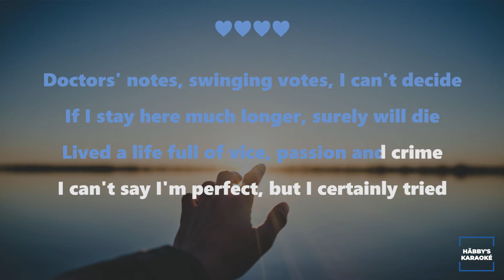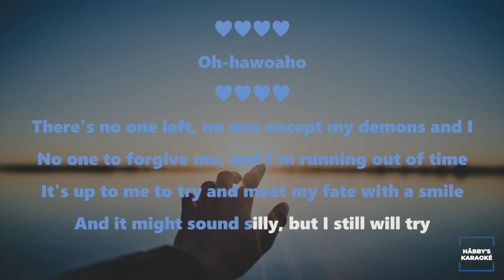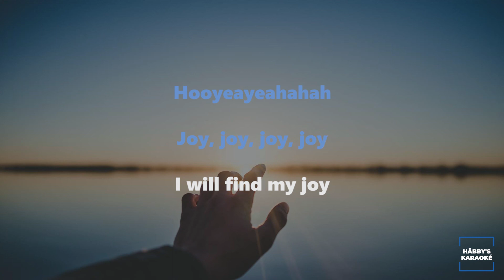X Ambassadors - Joyful (Karaoke)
This one goes out to my love, Trevor.